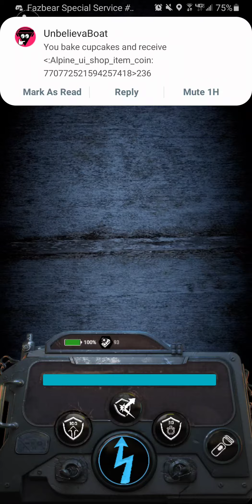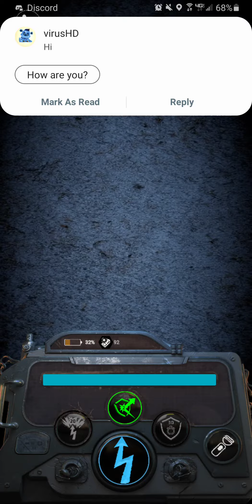STUPID BITCH CHICA STOLE BATTERIES!fnaf ar gameplay.